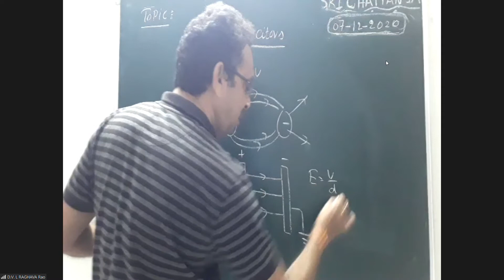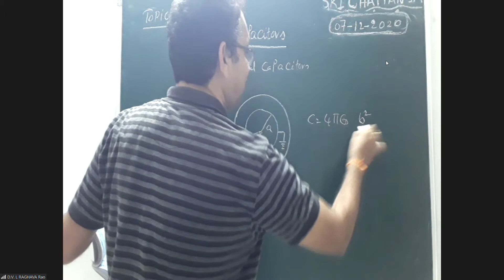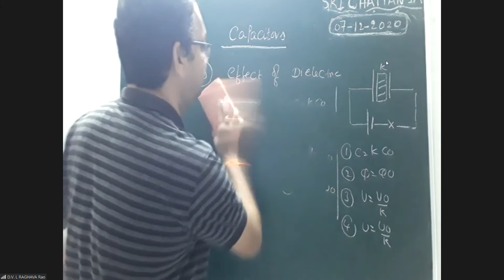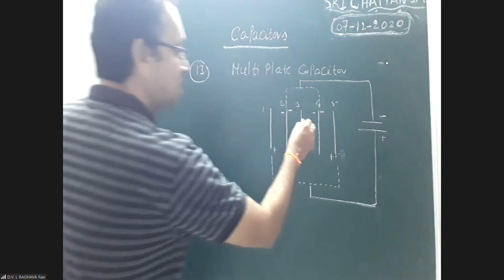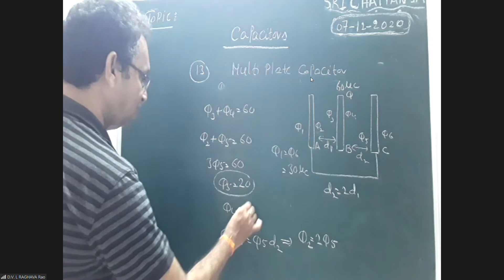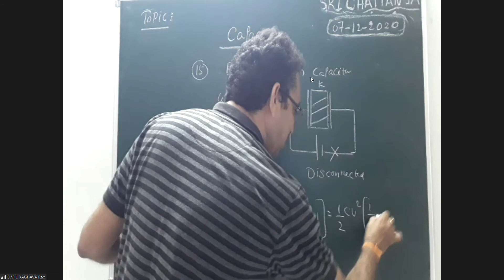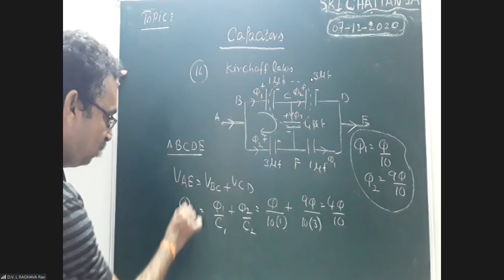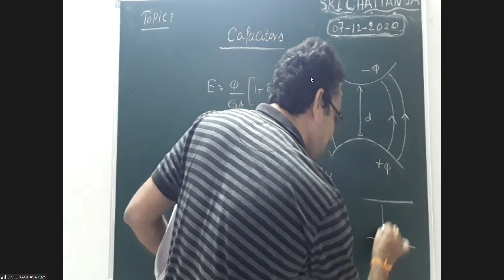Zoom Meeting 2020 12 07 07 04 42